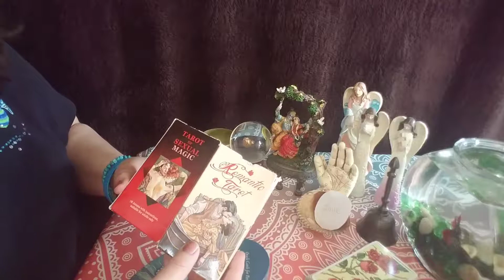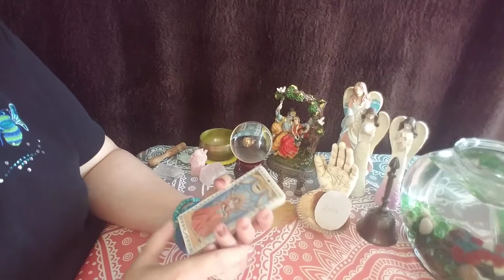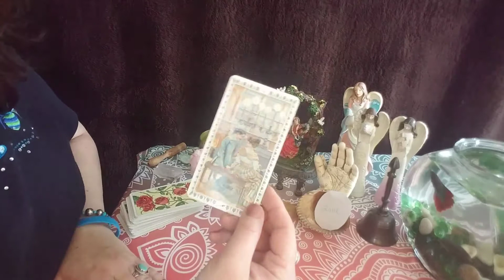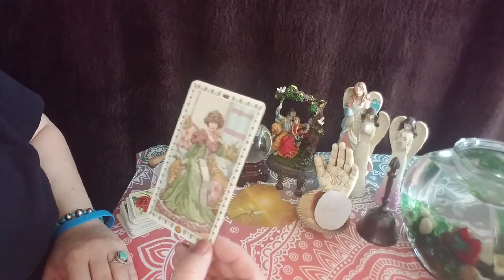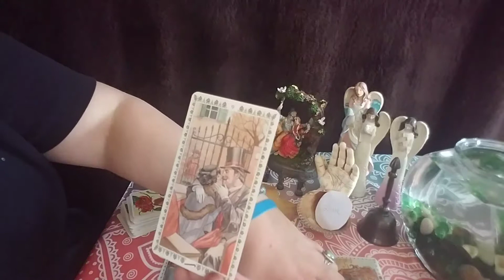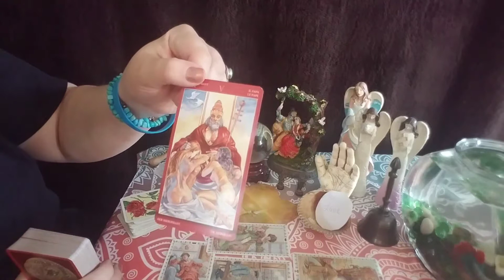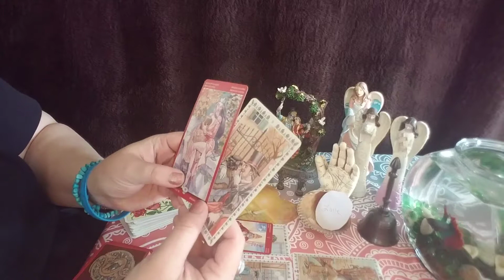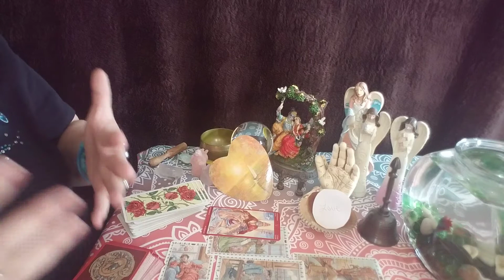November 2018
Xoxoxo!💗💕💞❤🙏🧞‍♀️🔮
I am an intuitive reader & can connect to love ones that have crossed over. I also work with my Angel's and Guide's and can answers a lot of your questions!. I also can connect with the Angel's & work with you long distance with IET healing with Angels. Also, I  can work with you on negative forces, dark shadows & portal's.
Square/sugarfoottarot
Thank you and recycle the love!
$25 for a video reading send by email
$50 for 30 min. Reading by phone Or FaceTime
$100 for 1 hour reading by phone or FaceTime
$30 for 15 min IET by phone or FaceTime
$60 for 30 min IET by phone or FaceTime
$120 for 1 hour IET phone or face time
Free 5 min IET healing with angels phone or FaceTime

Please visit sugarfoot tarot on Instagram. Twitter. Facebook.
Thank you❤️❤️❤️ recycle the love 💕